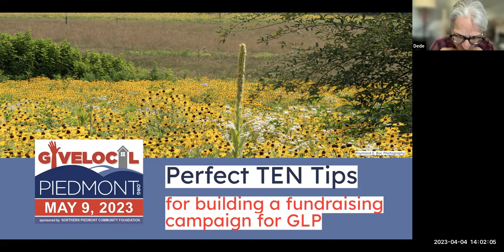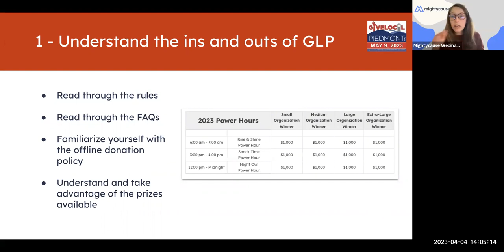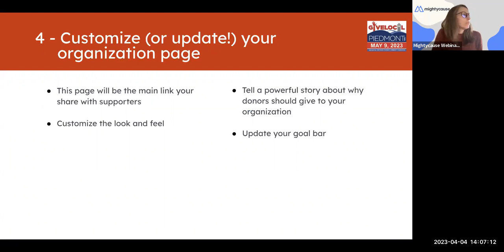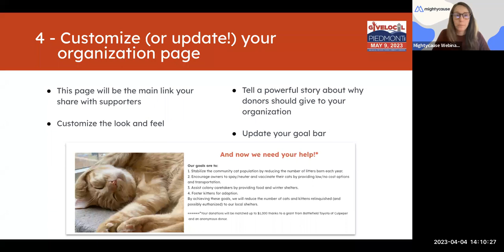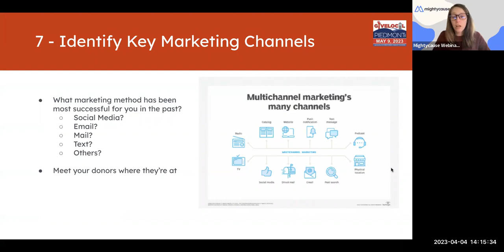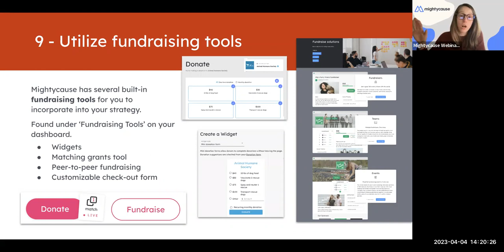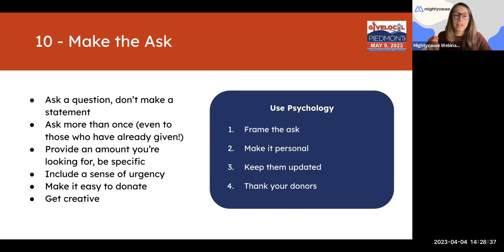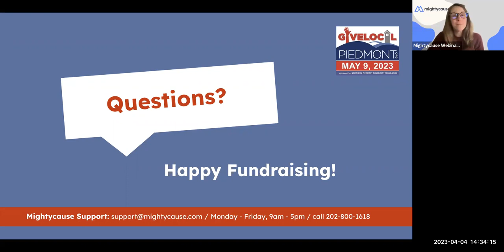Perfect TEN Tips Building a Fundraising Campaign for Give Local Piedmont